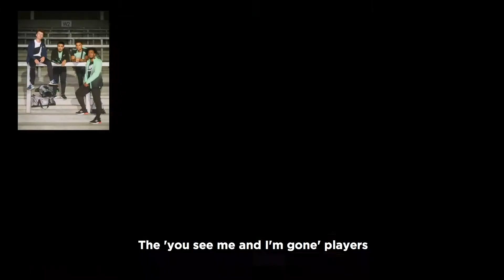New Balance Tekela CU